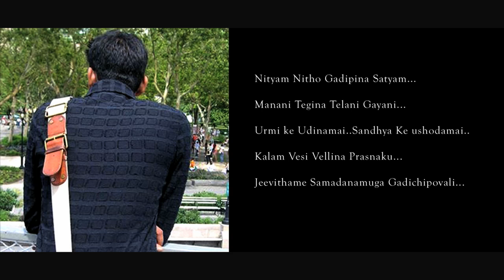A Tribute To Anil Dokkari